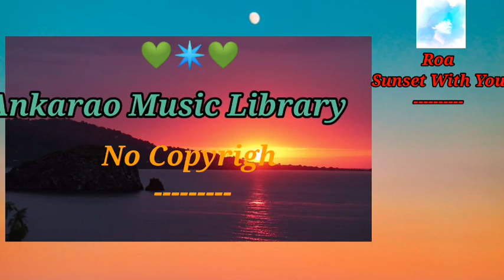Roa Sunset With You [Official] |No Copyright Music |Free For Content Creaters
Roa Sunset With You [Official] |No Copyright Music|Free For Content Creaters|Creative Commons Music|Ankarao Music Library|
["Ankarao Music Library"—Free  Music for content creators]
Free to use this music in your video. (YouTube, Instagram, TikTok, Facebook etc...)
               COPYRIGHT INFO.
Download free and safe music for content creators. Free Music, No Copyright Music, Royalty free.You are free to use this Music in any of your YouTube videos & social media networks
                     💜Follow On💜
➤Chill, Calm, Relaxing, Bright Music Roa VlogMusic FreeMusic#
🌟 ‹Supporters› 🌟
・@Tim Lee
・@Andrealphus Games
・Orange Play Button
・Shane
・Carlos Lainot Denis
・ANTHONY KENDALL
・@AteGhee TV-Making Life Better
・James Champion
・JHON OH
・衣醬MAMA
・NCCK
・Analyn Labounty
・Journal With Peggy
・ajsasflaym
                      Business:
If you want to use this music without need to credit  Please visit website and check the
➤License:
[Creative Commons Attribution license (reuse allowed)]
    /UCDIFd2HXs1JjBKT6xds3ELA
Video: From Pixbay.com
Please Send the Most Special thanks to
Photo by: "Ryan Loughlin"& "Nelson Santos Jr" From
               Unsplash.com
Give a shoutout to Ryan Loughlin on social
Give a shoutout to Nelson Santos Jr on social.

             SHOW LESS